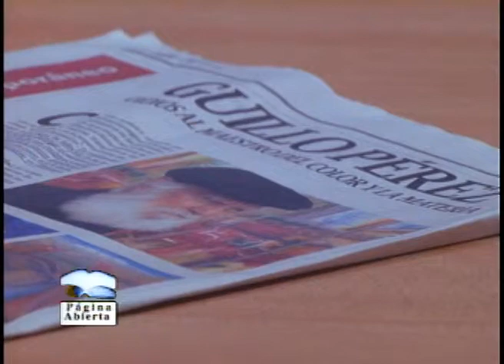IN MEMORIAM: GUILLO PÉREZ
Tributo póstumo al recién fallecido maestro de la plástica dominicana, Guillo Pérez